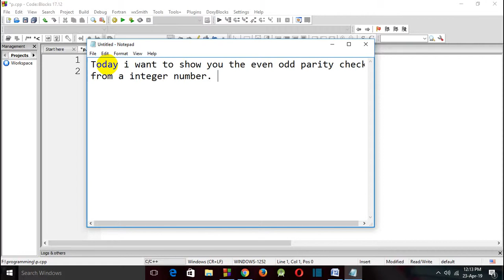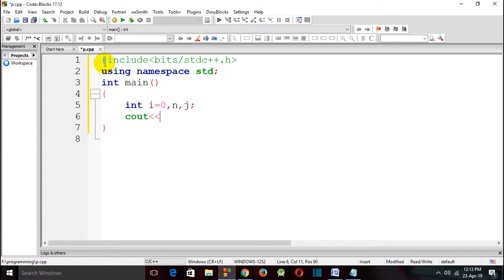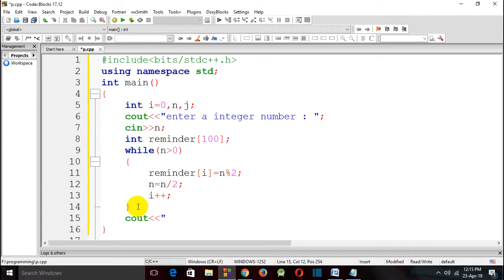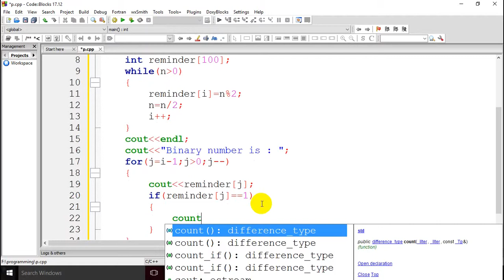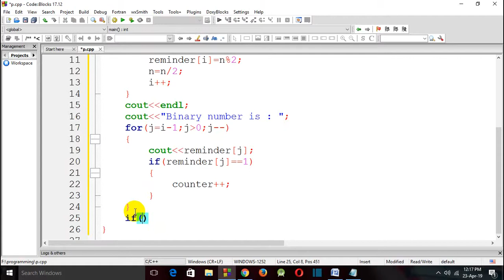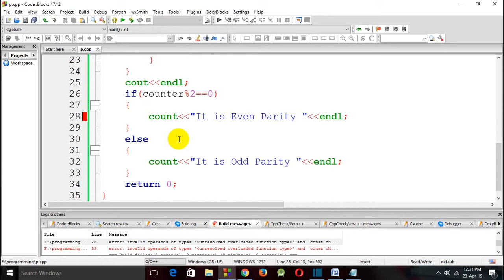Parity Check Even parity or Odd parity from Integer Number in C/C++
At first we need to know what is Even parity and what is Odd parity ?
Even parity represent that how many 1 have in a binary code. if the total number of 1 is even so we called it Even parity.
other hand Odd parity represent that how many 1 have in a binary code . if the total number of 1 is odd so we called it Odd parity.
10111011 = Total number of 1 is 6 so it is Even parity .
10011101= Total number of 1 is 5 so it is Odd parity .